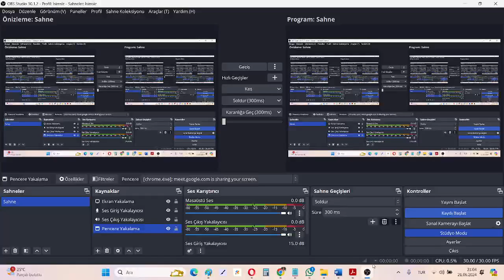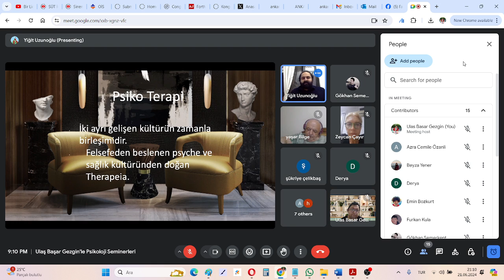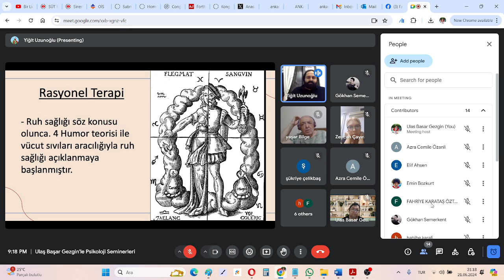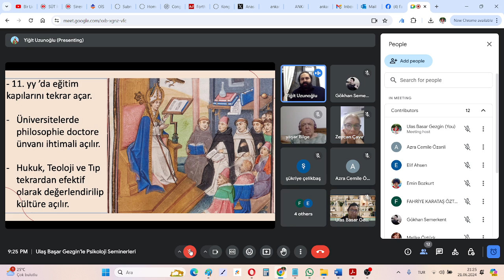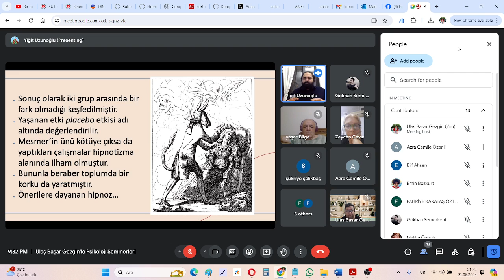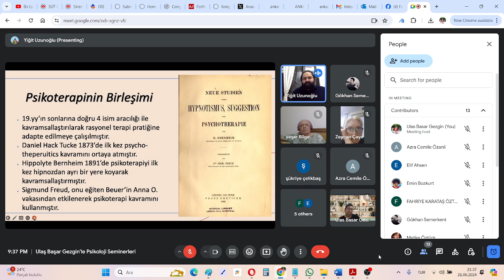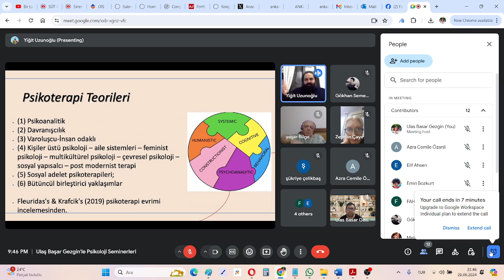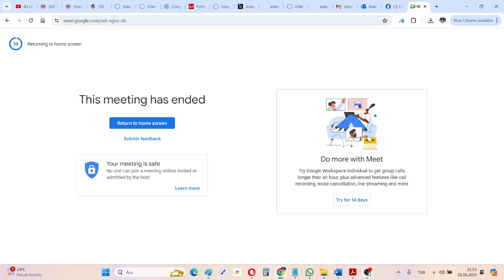Yiğit Uzunoğlu ile Psikoterapinin Kültürel Bağlamda Evrimi - Ulaş Başar Gezgin